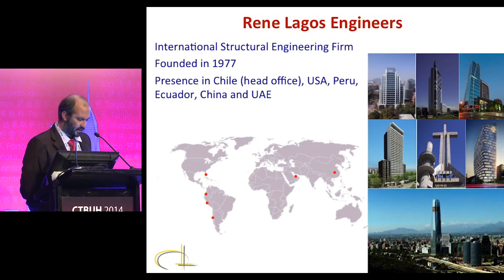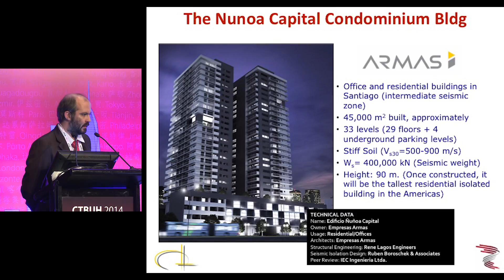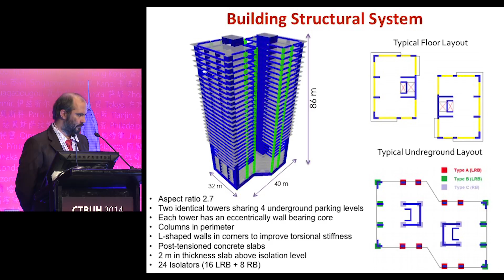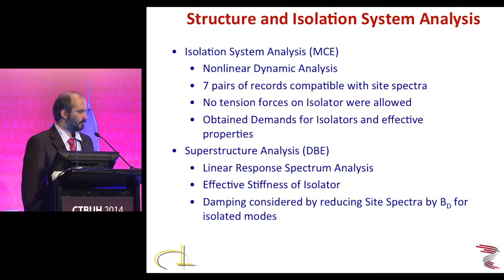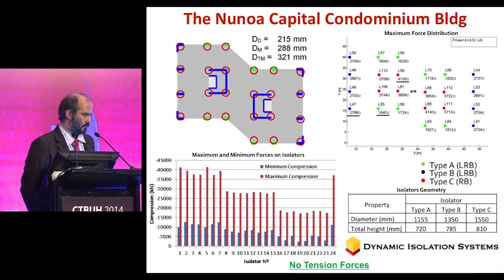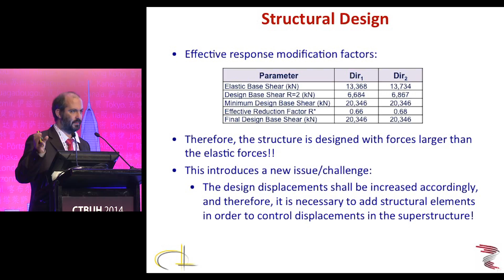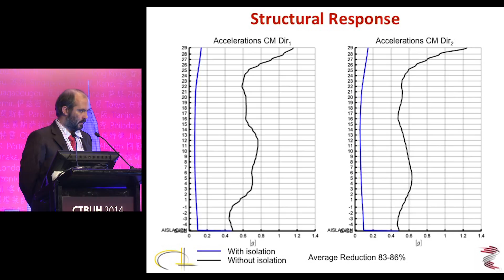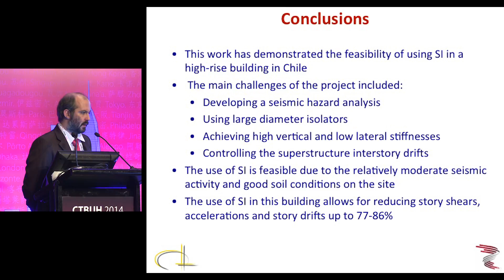CTBUH 2014 Shanghai Conference - Mario Lafontaine, "Seismic Base Isolation"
September 16, 2014. Shanghai, China. Mario Lafontaine, of Rene Lagos Engineers, presents at the 2014 Shanghai Conference Technical Workshop 6: Seismic Issues on "Seismic Base Isolation of the Nunoa Capital Building"

The 2010 Mw 8.8 Maule Chile earthquake caused more than 30 billion US dollars in direct losses. The indirect losses remain unknown, but it is estimated that they far exceed the direct losses. Although the standard’s seismic philosophy goal for this earthquake, collapse prevention, was largely achieved (less than 0.05% of the buildings collapsed), an important percentage of the buildings suffered disruptions and required extensive and unlikely repairs (and in a few cases demolition) contrary to the principles of sustainable development. In response to this, investors triggered an increased demand for the use of seismic protection technologies such as seismic base isolation and energy dissipation systems. This presentation describes the selection process for a seismic protection system for the Nunoa Capital Building, the tallest isolated residential building in the Americas. A comparison of the seismic performance of this 33-story building (42,600 m2 built) when protected with viscous walls and a lead rubber bearing base isolation system is presented.